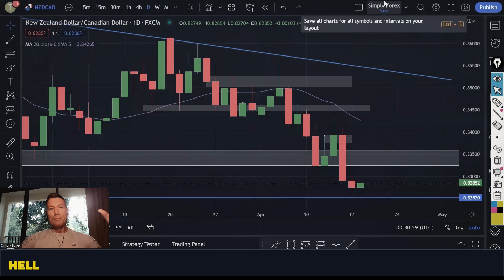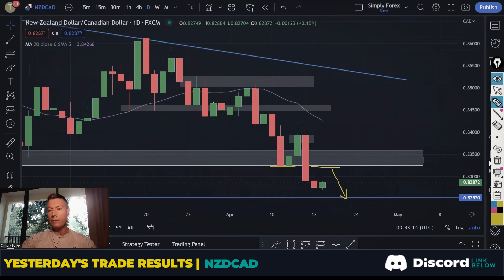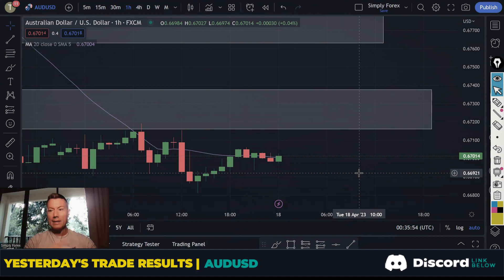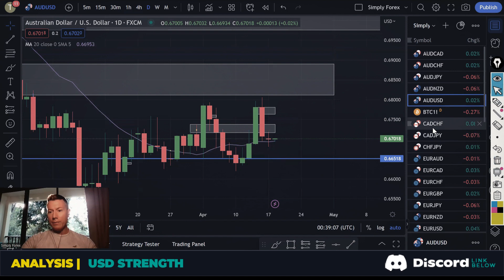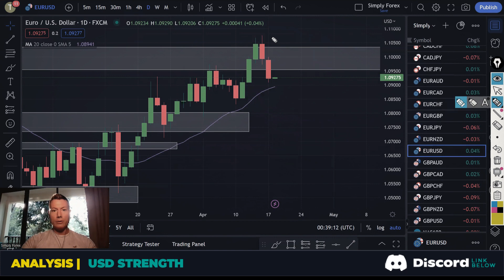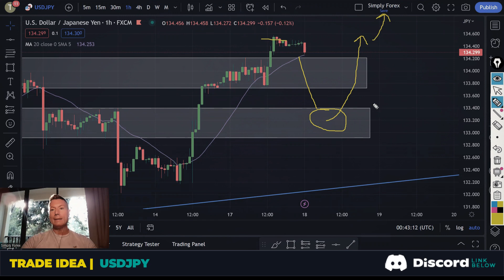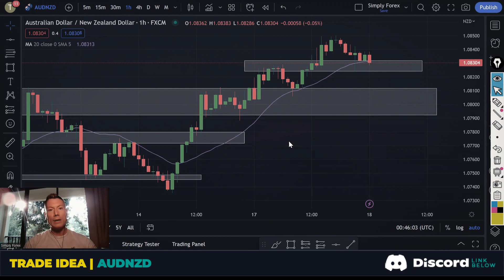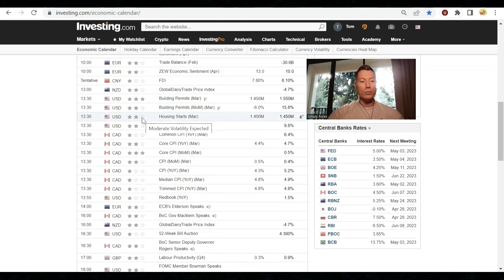AUDNZD USDJPY｜Dollar strength to continue?｜Forex Trade Ideas & Analysis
🎁| Blueberry Markets x Discord Promotion

While day trading can bring serious gains, it can (and often does) also bring a likelihood of serious losses! If you decide to invest, make sure you do your own research to fully understand the commodity class and the operation of the market before doing so.

INTRO - 00:00
RECAP - 01:02
TRADE IDEAS - 06:42
THE NEWS - 17:29